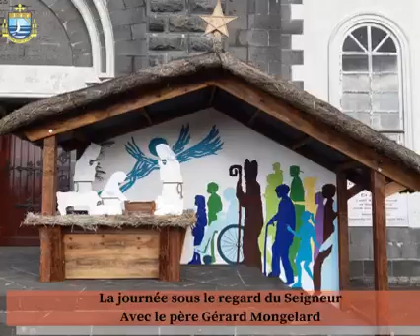Méditation du samedi 25 décembre 2021 avec le Père Gérard Mongelard